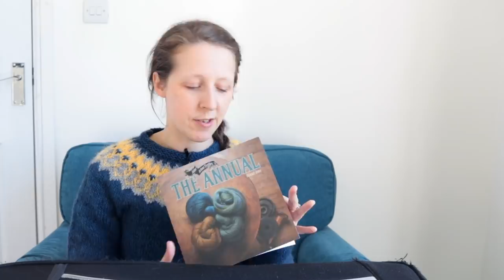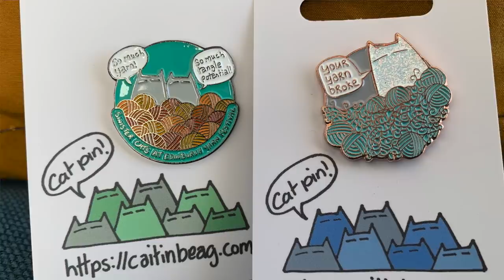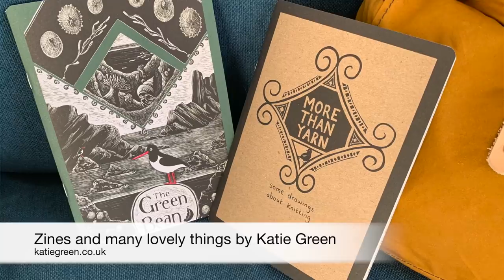Episode 22 — Edinburgh Yarn Festival Stash Enhancement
**I love helping people learn about fibre arts... I also have to pay the bills!  A lot of work goes into these videos so if you found it helpful, please consider supporting the channel by buying me a ‘virtual coffee’ via my Ko-Fi account or joining my Patreon Thank you!**

Fresh from EYF, come and join me as I unpack my suitcase, delight in my various purchases and talk about my plans for them.